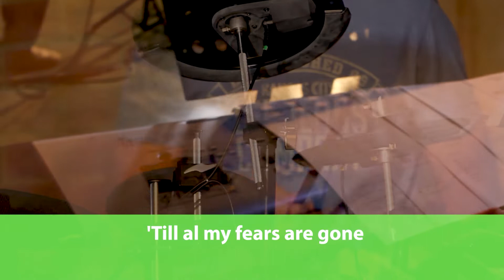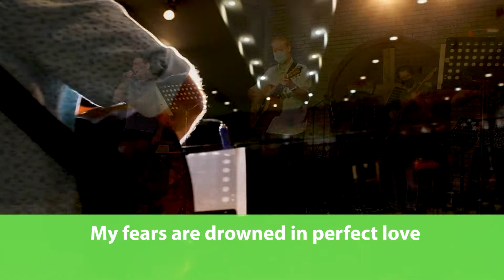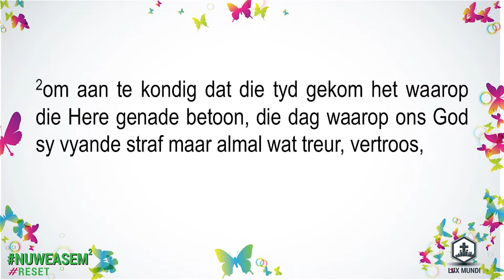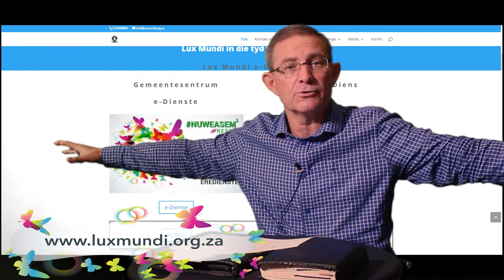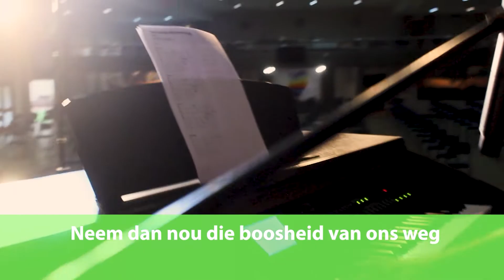Lux Mundi e-Diens 21 Feb 2021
Frikkie Coetzee
Tema
Teks: Jesaja 61:1-3 en 6